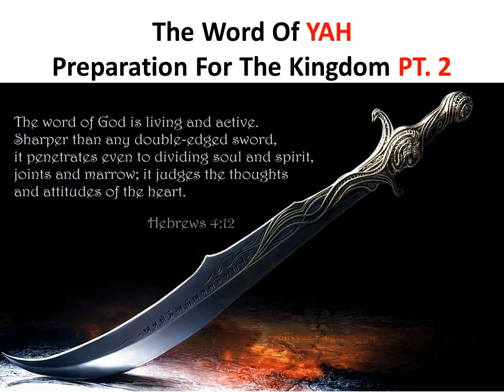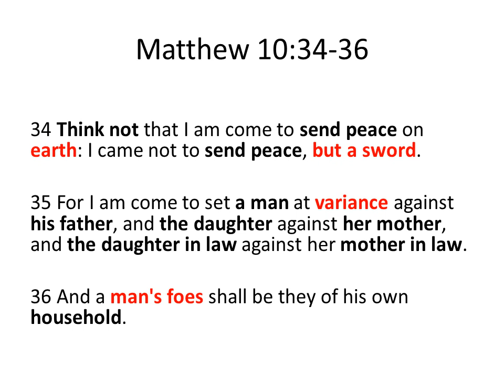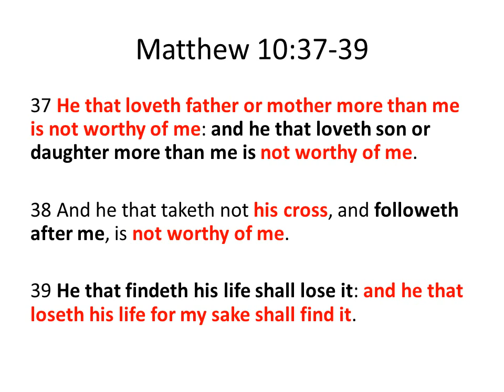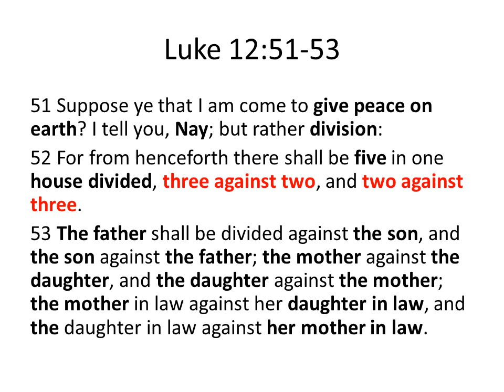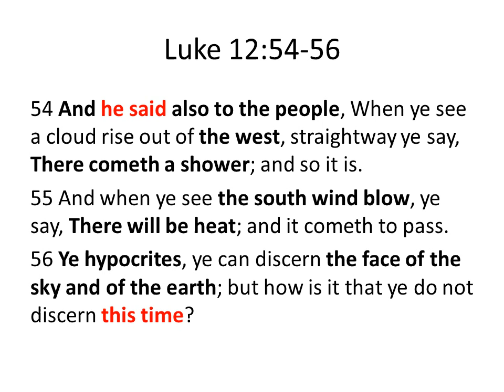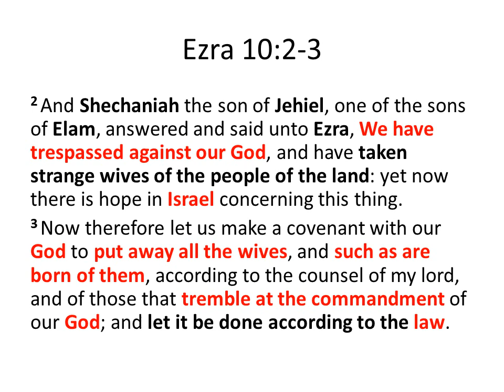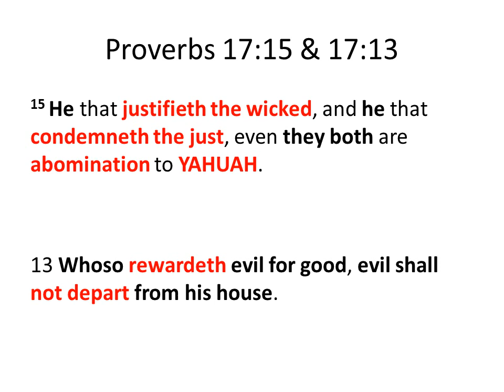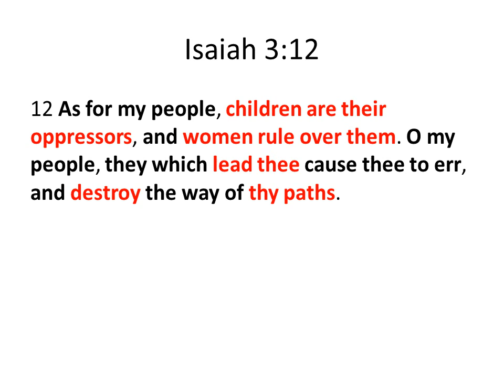The Word Of YAH, Preparation For The Kingdom PT.2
Your house is the testing ground!